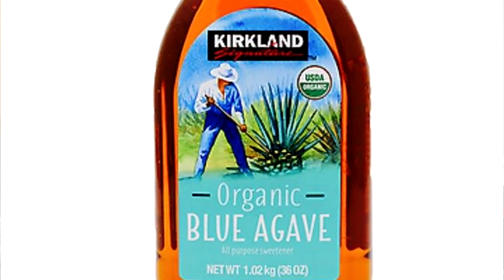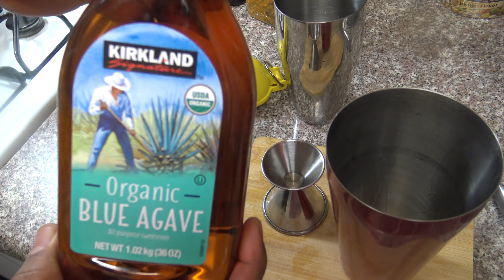Coctel Margarita con tequila Herradura. El mejor que vas a tomar en tu vida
Coctel  margarita. con tequila reposado herradura. El  mejor  coctel que vas a tomar en tu vida. Un refrescante y delicioso coctel facil de hacer en cocinemosjuntos